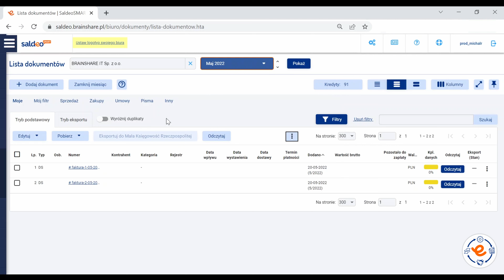1️⃣​5️⃣ Prosty START 👉 Lista dokumentów - serce SaldeoSMART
Prosty START z SaldeoSMART to cykl krótkich filmów przygotowany przez nas z myślą o użytkownikach rozpoczynających swoją przygodę z SaldeoSMART.
Zobacz jak proste są pierwsze etapy pracy z programem, a jeśli będziesz miał dodatkowe pytania, skontaktuj się z nami 😀​
Życzymy Ci miłego użytkowania!

Więcej informacji na temat programu SaldeoSMART znajdziesz na naszej stronie internetowej oraz naszych profilach na

Pobierz aplikację SaldeoSMART ze sklepu 👇👇📱